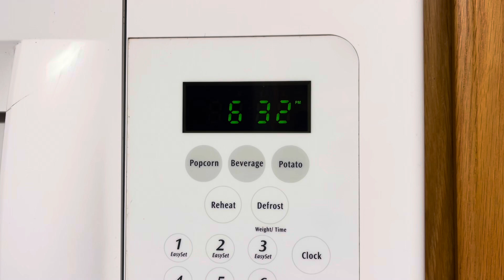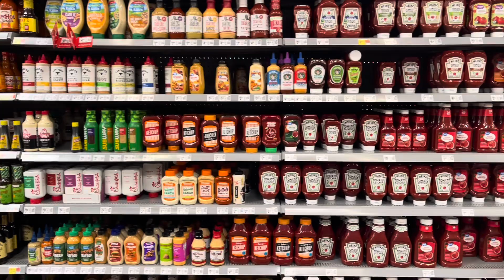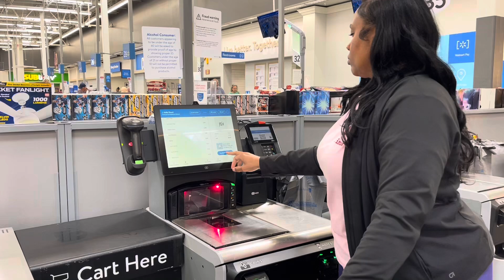VLOGTOBER 🎃| Grocery Shopping, Cooking , New Ornaments & more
Hey Jazzy Doll Gang,

Happy Vlogtober!! I’ve decided to participate in Vlogtober this month. I will drop a vlog every other day. These videos will be 20-30 minutes long !! That’s the goal lol

If you have any video ideas you’d like to see from me ,, drop suggestions in comments 🥰

Recording Device : 12 Pro Max
One Ring Light ( Newer Brand)